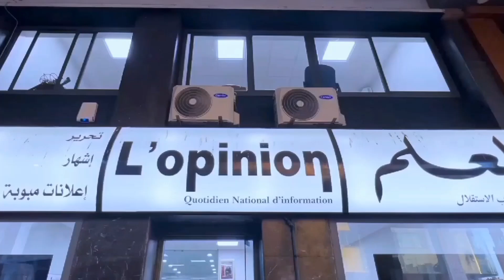زلزال_المغرب تضامن كبير للمغاربة مع ضحايا